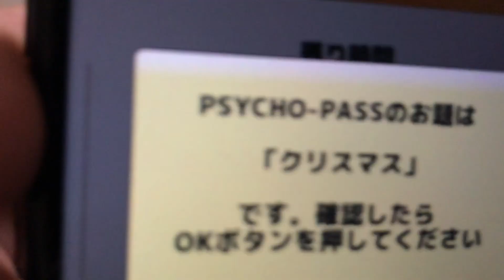第一回ワードウルフ（後編）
【ネタバレ注意】
完全にマ◯ケが怪しすぎるぞ・・・
そんな中キレキレなヒーロー！！
鍵を握るのはたかぴだが。、。

※今回の犯人はマスケです笑笑